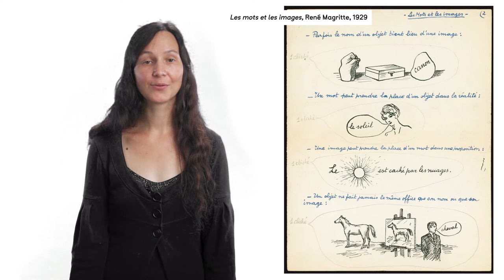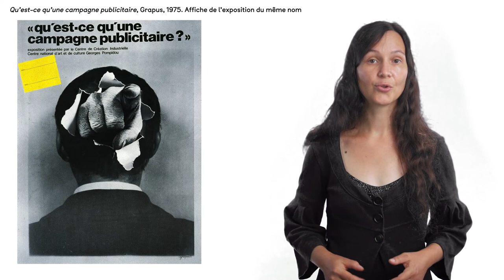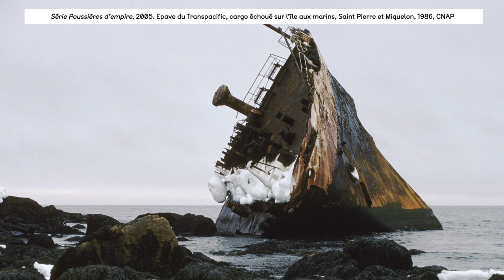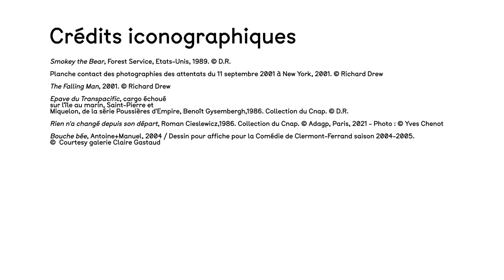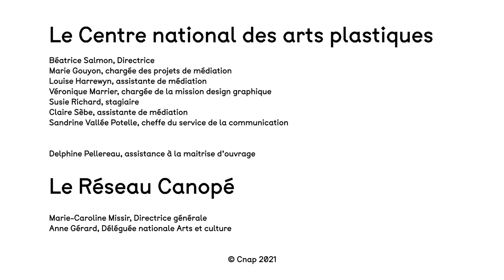MOOC Le design graphique au collège : L'image - chapitre 2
Séquence 3 • L'image
Chapitre 2 : parole d'expert

Le MOOC « Le Design graphique au collège : découvrir pour transmettre », réalisé par le Centre national des arts plastiques (Cnap), offre aux enseignants la possibilité de se former à cette discipline afin de pouvoir l’intégrer à leurs cours.

Ce projet a été réalisé par les équipes du Cnap, l’entreprise Pimenko, la société de production La Brèche et l'agence Art & MOOC, en partenariat avec le Ministère de la Culture et le Réseau Canopé.
Vidéo : studio La Brèche.